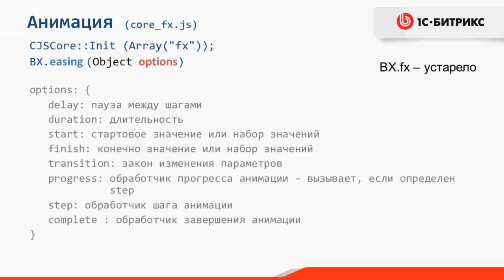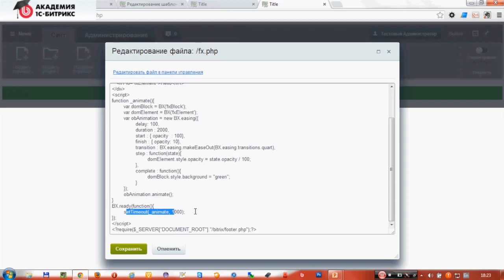5. Урок-JS-Анимация, видео 7/8